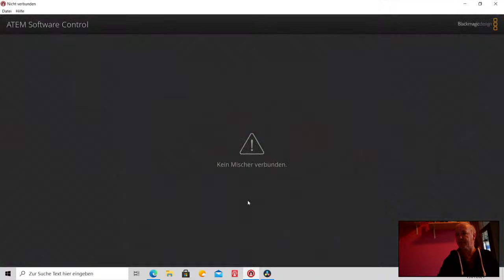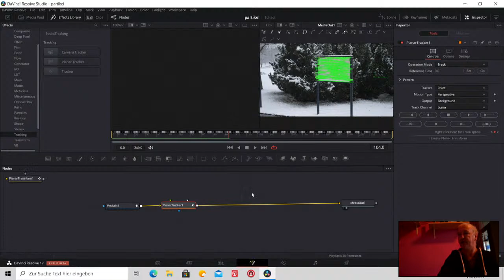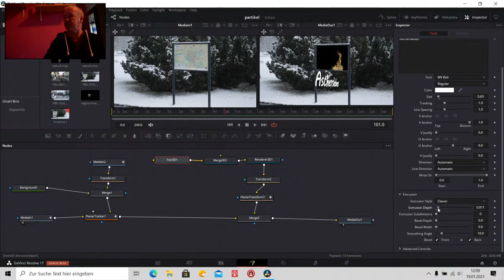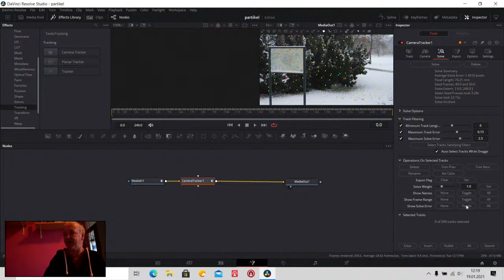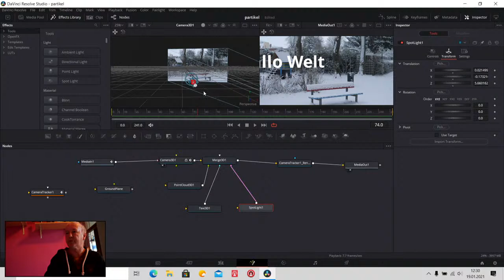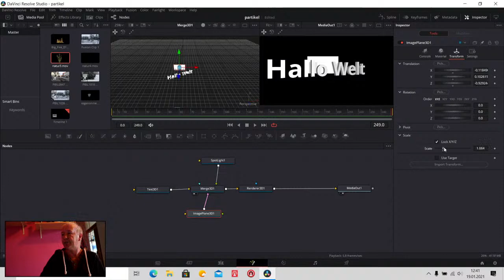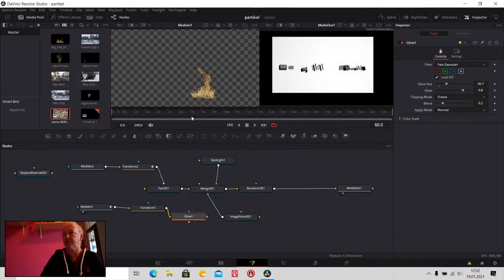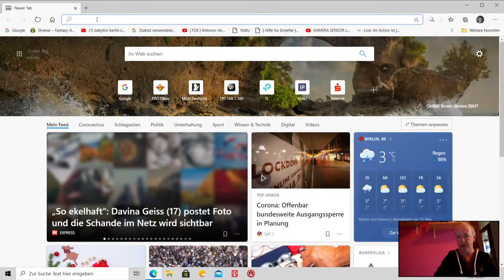DaVinci Resolve 17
Tracker